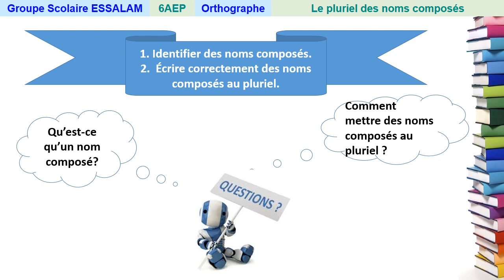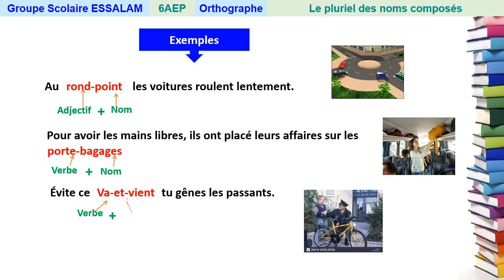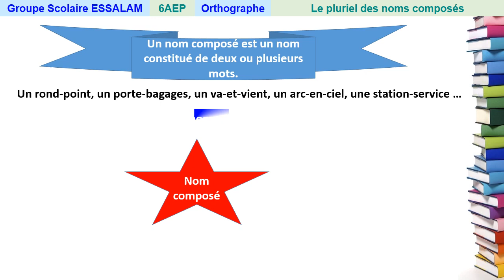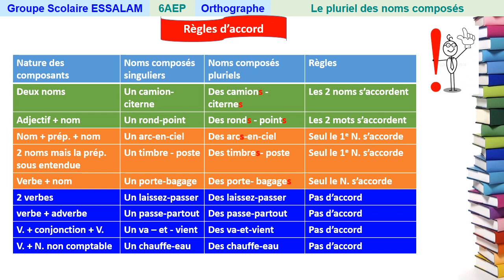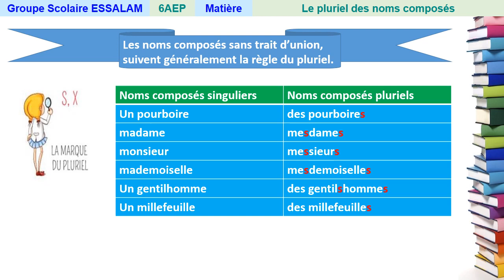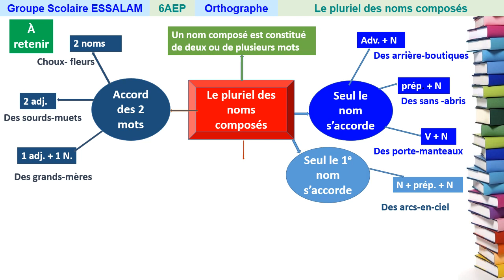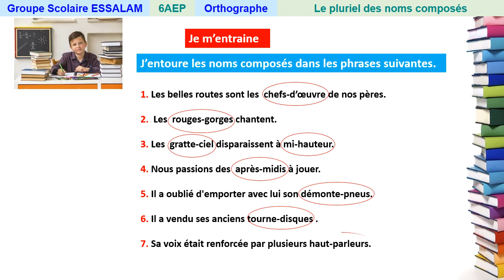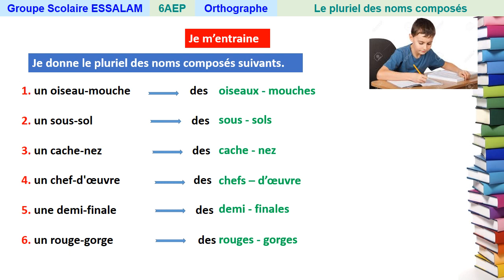Le pluriel des noms composés - Orthographe - 6AP